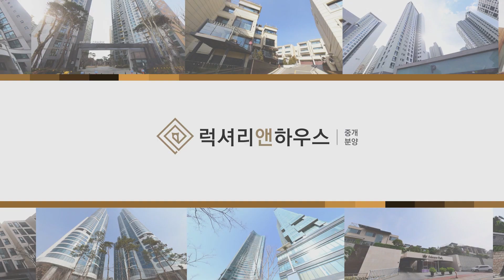한남동 고급빌라_바우하우스 공급 70평 전용 48평 방 4 화 2 금액 사이트 참조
▶ 해당 물건 금액 확인

▶ 바우하우스는 대사관 밀집지역 내에 입지하고 있어 지역 치안상태가 매우 좋으며 대사관, 외국계 기업 등 외국인 선호도도 높은 편입니다
▶ 2003년에 준공이 되었으며 8세대만이 거주하는 한남동 고급빌라입니다
▶ 세대 출입현관에 들어서면 한쪽 벽면으로 신발장이 빌트인되어 있고 거실은 우물형 천정으로 천정고가 매우 높으며 거실 한쪽이 우드 벽면으로 인테리어가 되어 있습니다
▶ 거실 앞쪽으로 발코니가 마련되어 있는데 발코니 밖으로 보이는 작은 정원에는 나무들이 잘 식재되어 있습니다
▶ 주방은 가전가구 모두가 화이트톤으로 준비되어 있어 깔끔함을 더하였고 가운데 아일랜드형 조리대가 따로 있으며 ㄷ자 구성에 사용하기 좋은 구조입니다
▶ 경의중앙선 한남역과 6호선 한강진역 더블 역세권 입지를 자랑하며 한남대교, 강변북로, 올림픽대로, 경부고속도로로 연결되는 교통의 요지에 위치하고 있습니다
▶ 주변의 생활 편의시설이 풍부하며 5분 거리에 순천향대학병원이 있어 매우 좋은 환경이라고 생각합니다

브랜드명 : 럭셔리앤하우스
대표: 김남훈, 등록번호 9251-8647
중개법인 위치 : 서울시 강남구 언주로 174길 23(신사동, 동부저축은행 3층)